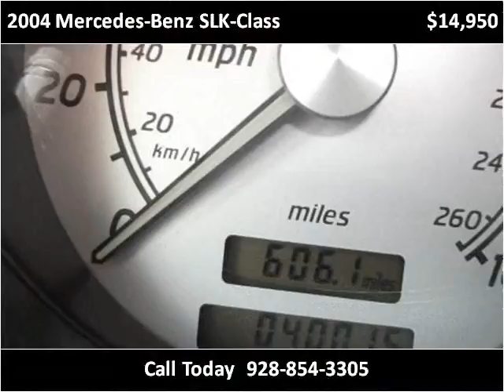2004 Mercedes-Benz SLK-Class available from Universal Motorc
This 2004 Mercedes-Benz SLK-Class is available from Universal Motorcars.